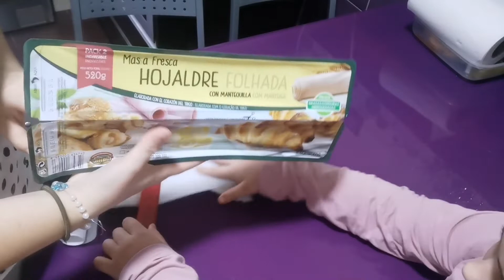¡Feliz Navidad, hago árbol de kinder!.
Bueno, han llegado las Navidades, unas fechas en las que disfrutamos con los niños y echamos de menos a los que ya no están más que nunca, pero a pesar de las circunstancias espero que lo paséis bien.

Me he atrevido a a hacer un árbol de hojaldre relleno de kinder, creo que está comestible jajajajaja.

Gracias a las que me habéis mandado fotitos y vídeos de vuestras decoraciones Navideñas, de esta forma la familia virtual que hemos formado, está más cerca. ¡Feliz Navidad!.